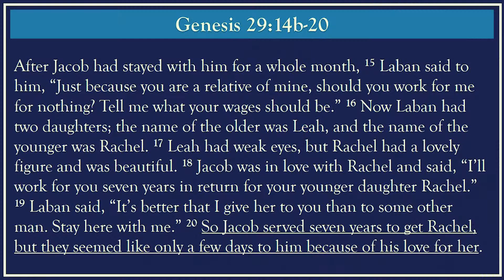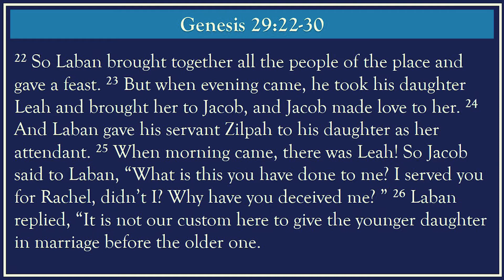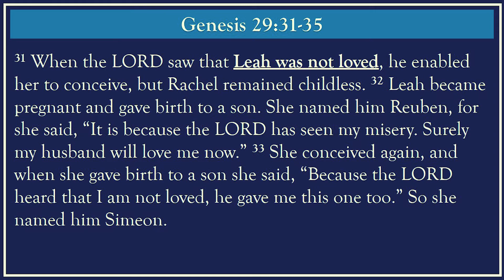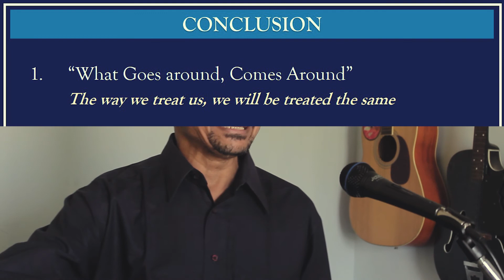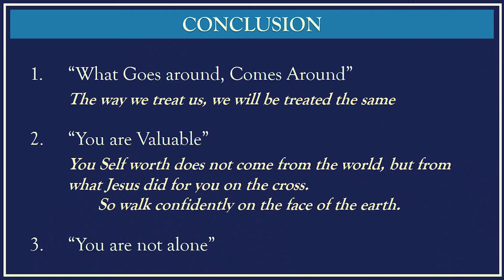"The Deceiver gets Deceived (English)" | Indian Church of Christ - Kolkata | Sermon